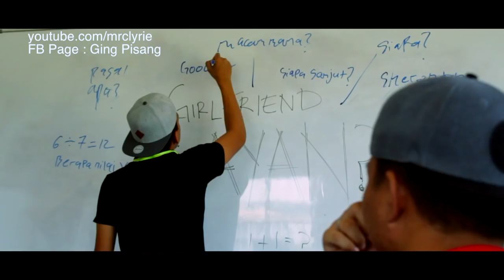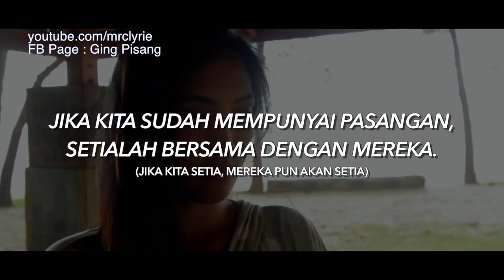Tersilap Sayang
Setia itu mahal, sebab itulah tidak boleh dilakukan oleh orang murahan.

Credit song :
1. VIA VALLEN - SAYANG (VERSI INDONESIA) Cover By Tereza
2. Dimatamu - Sufian Suhaimi cover by Fieya Julia
3. Nabila Razali - Pematah Hati - Live@ChillX
4. HAJAT (LIVE) Hael Husaini - JammingHot
5. Floor 88 - Aqilah
6. Floor 88 - Zalikha